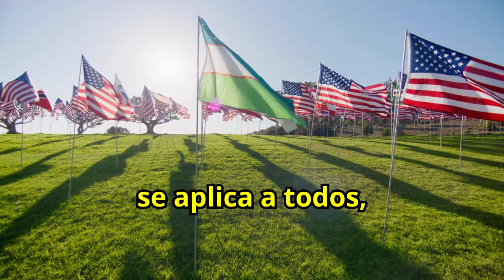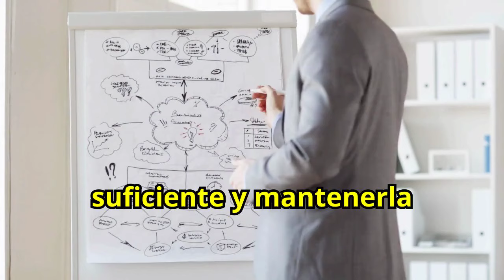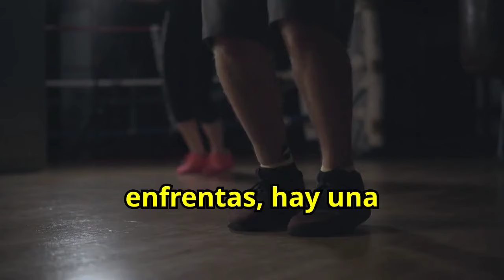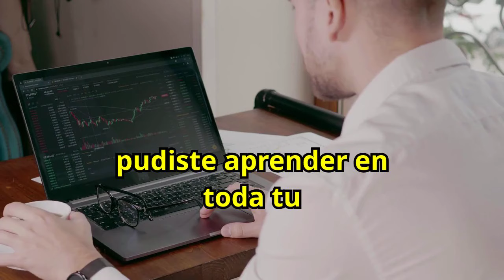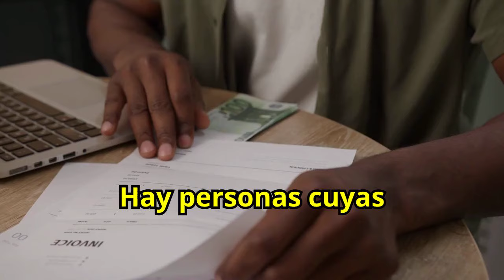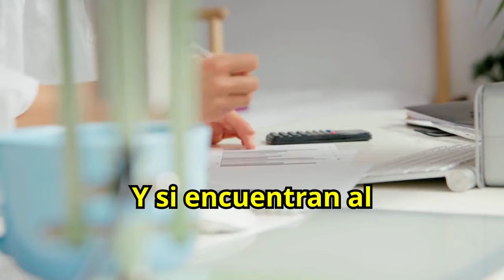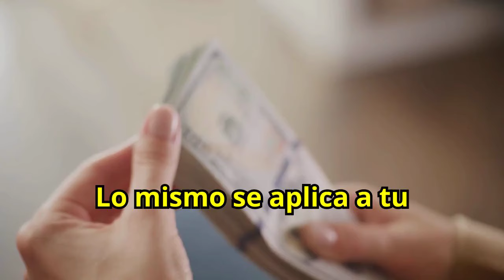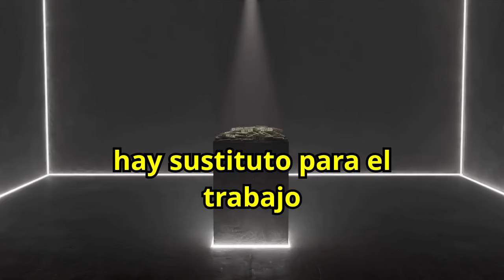Cuando un MILLONARIO Decide Enseñarte ¡CÓMO GANAR DINERO! ¡NO BUSQUES TRABAJO! - Elon Musk 😮😮🤑🤑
¿Quieres aprender cómo ganar dinero sin buscar un trabajo tradicional? Descubre las lecciones que un millonario como Elon Musk te enseña para generar ingresos de manera inteligente. Aprende estrategias clave de inversión, emprendimiento y cómo hacer que el dinero trabaje para ti. No te pierdas esta guía esencial para transformar tu vida financiera siguiendo los consejos de uno de los empresarios más exitosos. ¡Escucha a Elon Musk y descubre cómo ganar dinero sin buscar trabajo!

1)This video has no negative impact on the original works (It would actually be positive for them)
2)This video is also for teaching purposes.
3)It is not transformative in nature.
4)I only used bits and pieces of videos to get the point across where necessary.